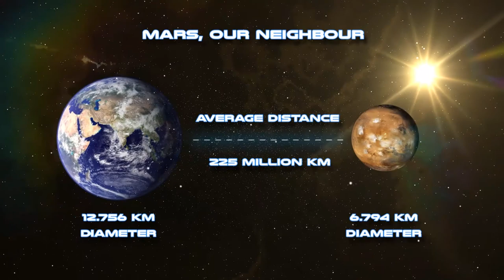Civonmars - Traces of Ruins & Old Civilization on Mars | SOL 1419 - Part III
Civonmars - Traces of  ruins & old civilization on Mars | Birds sculptures, snakes, beaks & eyes.
SOL 1419 - Part III

If you liked it , please SHARE ...

Amazing Architecture ! Something totally different that we, humans, have never seen before...

A closer look on Mars. Rather than showing a series of pictures, we slowly focus on a few to reveal details and colors.

HD images and videos.
Civilization, sculpture, birds, past life on Mars, ruins on Mars, water on Mars, curiosity rover...

by Oasice Kri - Discover a New World. Relax & enjoy, you will be amazed...

by Oasice Kri